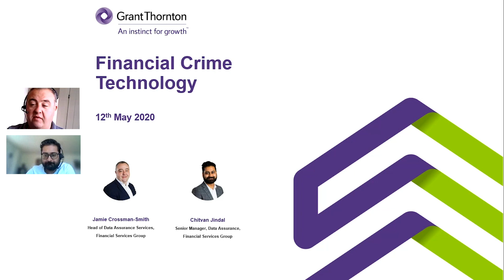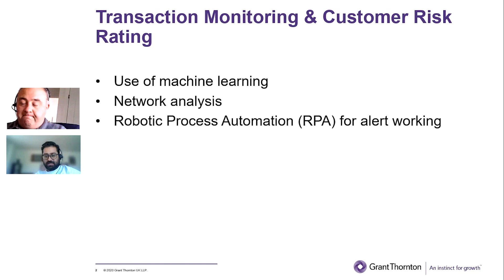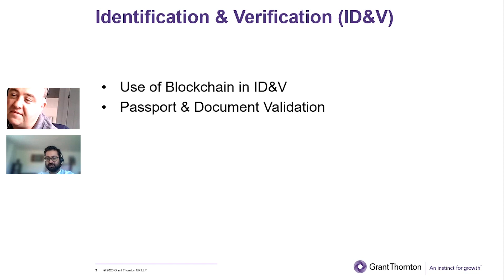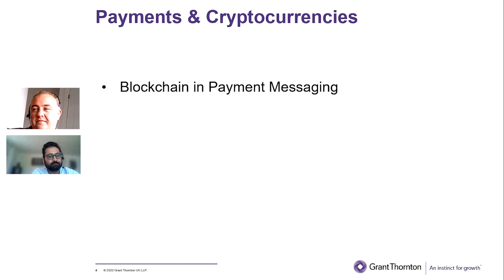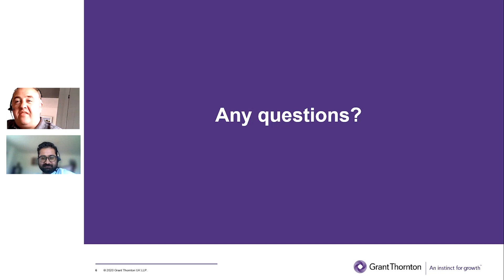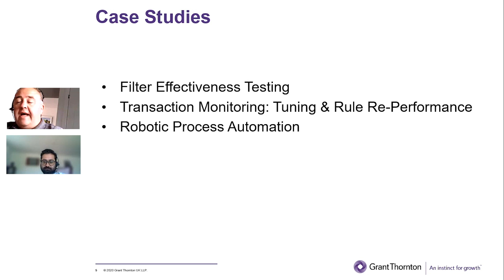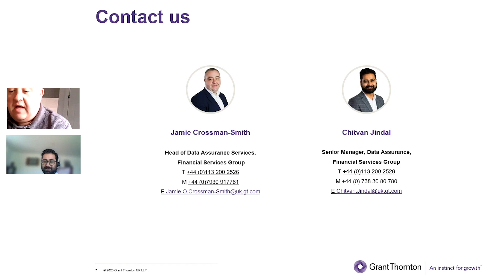Financial Crime Technology: Today and tomorrow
In this virtual event, Jamie Crossman-Smith and Chitvan Jindal discuss and demystify technologies used in this space, as well as emerging and new technologies and how they may shape the Anti Financial Crime operations teams of the future.

In this session our specialists will guide you through how these technologies work and what can be done to make sure they are working to your firms policies.